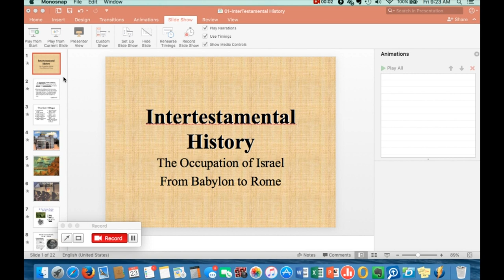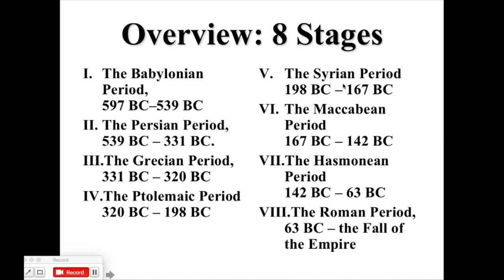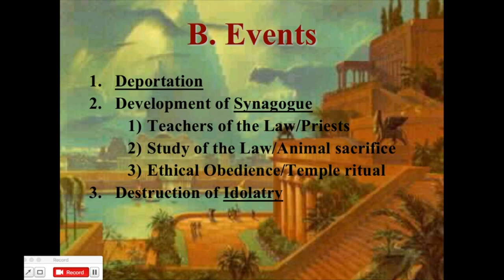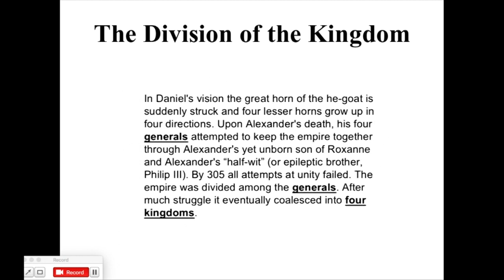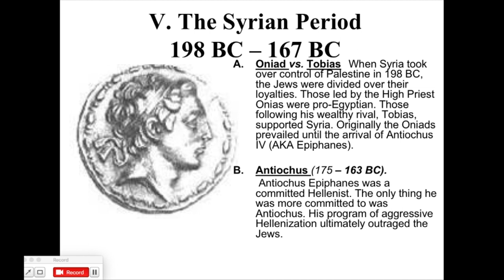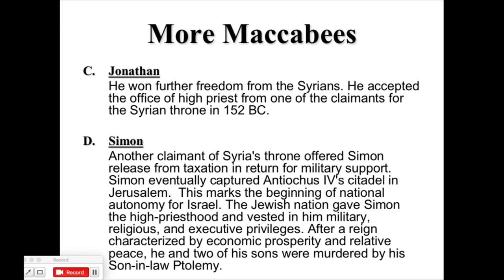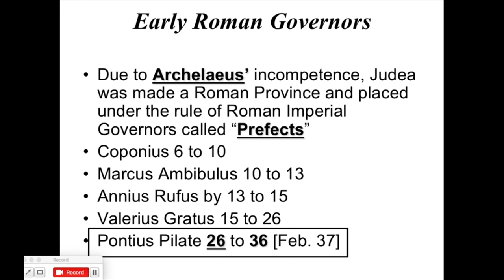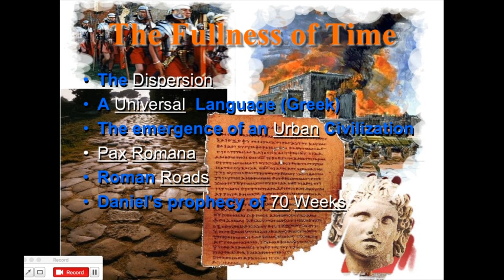01 Intertestamental History 1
This video is used in REL-212 at Catawba Valley Community College